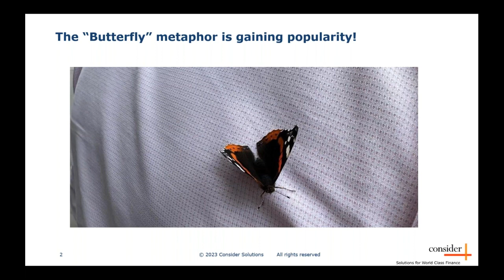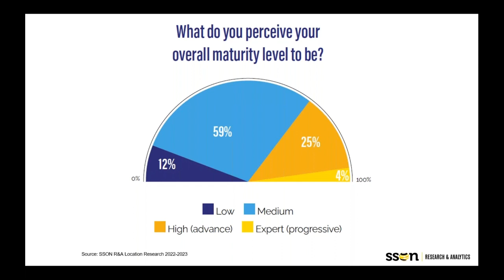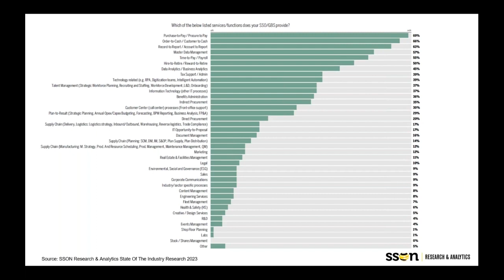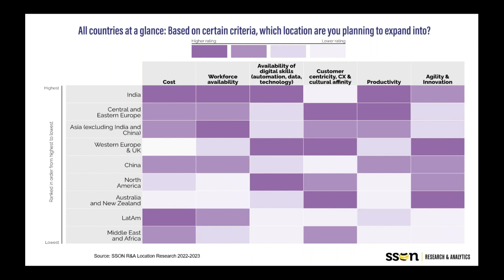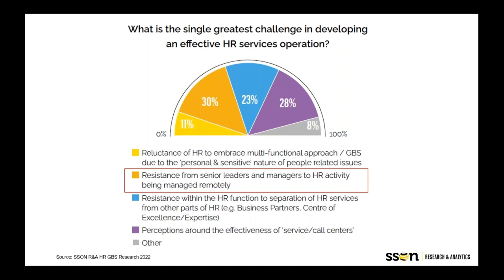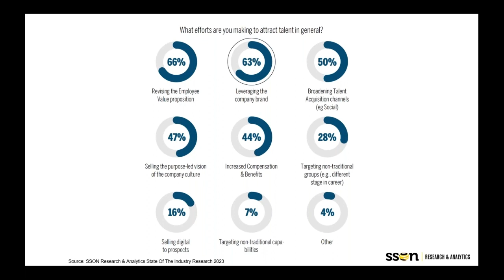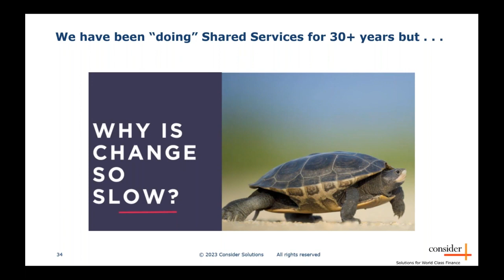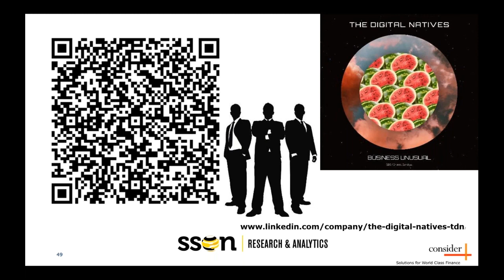GBS & Shared Services State of the Industry 2023, with Tom Bangemann and SSON Research & Analytics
Join us with Tom Bangemann (aka T-Bang) as he shares his analysis of the SSON Research & Analytics 2023 Industry Trends and Insights Report together with some of his own observations and experiences in the field.

What's hot and what is not.

This is a great benchmark and assessment for current, aspiring or even accidental GBS / Shared Services leaders.